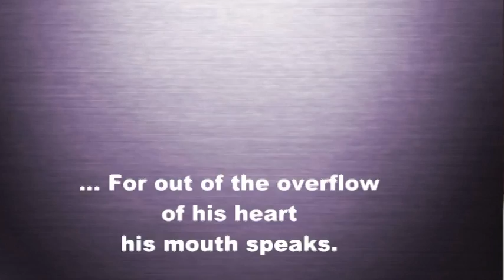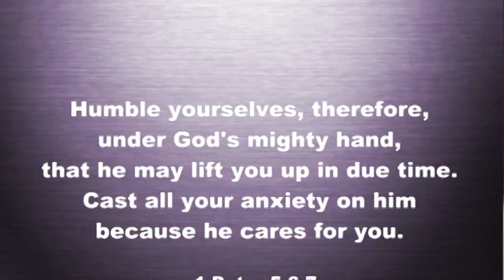Plugged In: Session 4